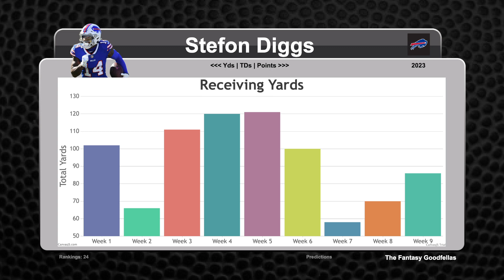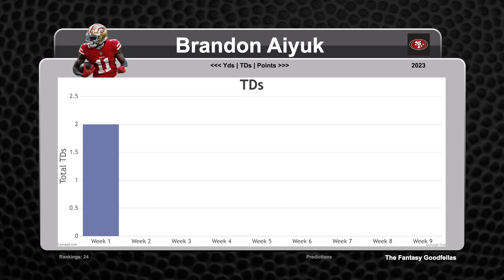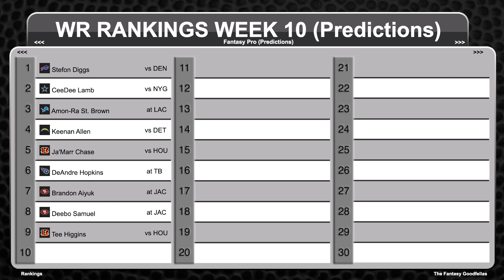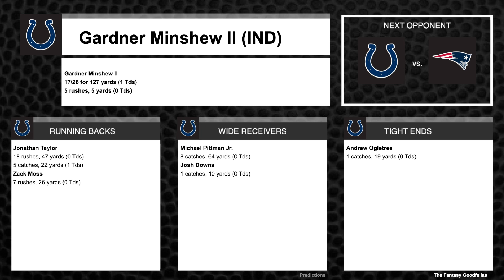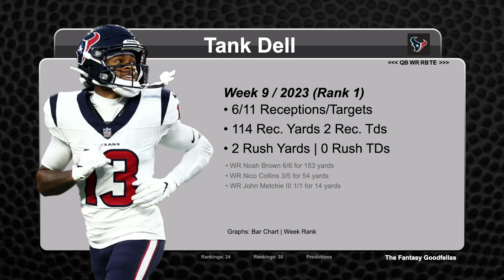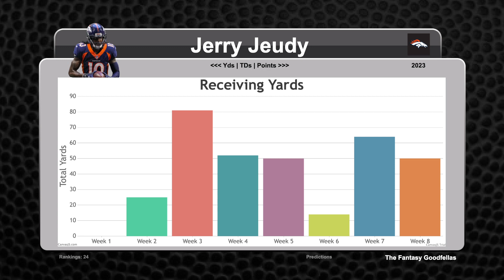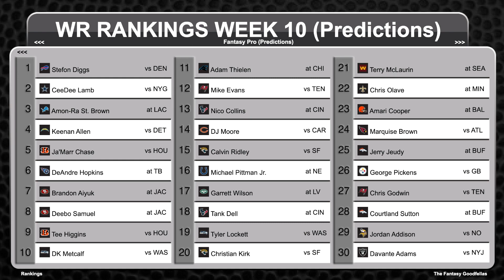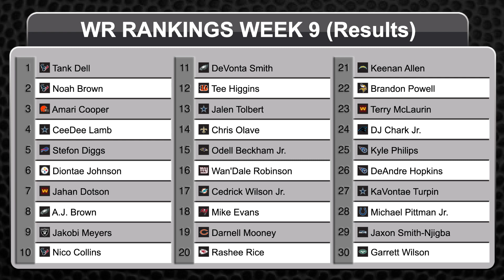Top 30 WR Rankings Week 10 - 2023 Fantasy Football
In this video, we talk about the Top 30 WR Rankings in Week 10 of this year's Fantasy Football season.